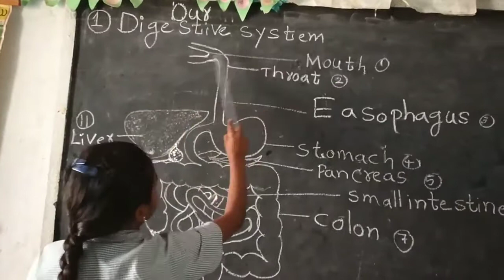Little teacher, Human digestive system parts by class 4 student Mpps Mulugu, Dist